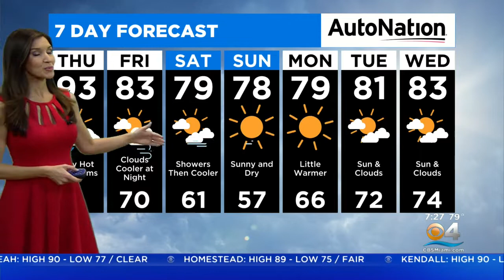CBS4 Forecast For Thursday 4/7/2022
CBS4 meteorologist Lissette Gonzalez says it will be partly cloudy in the morning followed by mostly cloudy skies and a few showers this afternoon.